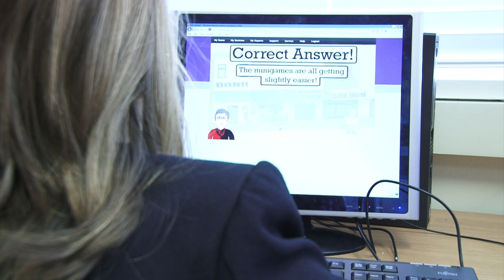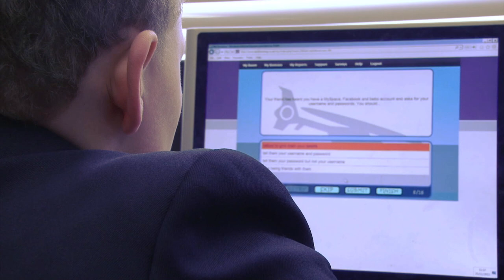I am learning: Darlington School of Mathematics and Science: Staff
In this short film, Head teacher, Calvin Kipling, Director of e-learning, Paul OIiver and Judith Armstrong, Teacher of ICT from Darlington School of Mathematics and Science discuss how I am learning has engaged and motivated their students leading to increases in attainment at Key Stage 3 and Key Stage 4; leading to the schools best ever results.